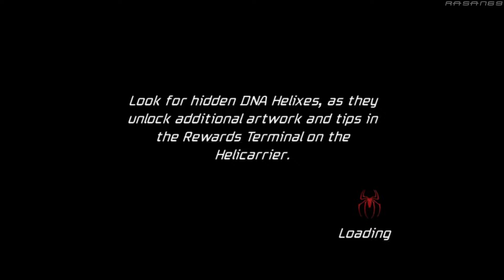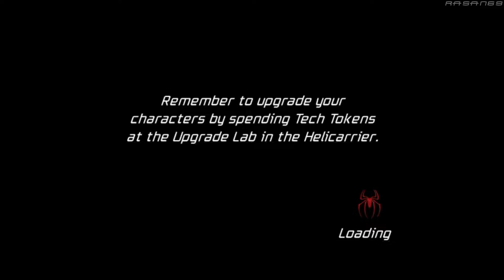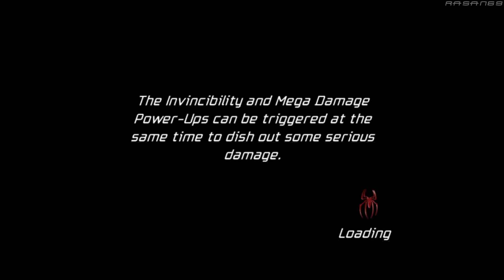Spider-Man: Friend or Foe (PS2) co-op 100% walkthrough VERSUS MODE (1/2)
We're basically jumping all the time.

Spider-Man: Friend or Foe challenges players to defeat and then join forces with notorious movie nemeses including Doc Ock, Green Goblin, Venom and Sandman, and other classic Spider-Man characters. Players will embark on a global quest to overcome an evil threat, by controlling Spider-Man and one of numerous Super Hero or Super Villain sidekicks, as they master unique fighting moves and styles while switching between characters to execute team combos and defeat foes. Spider-Man: Friend or Foe features a unique co-op mode in which a friend can join the game at any time and take control of Spidey's sidekick as they battle through the game side-by-side and replay favorite levels.